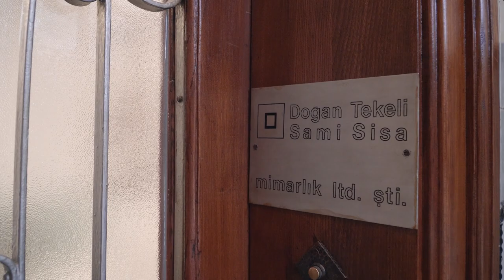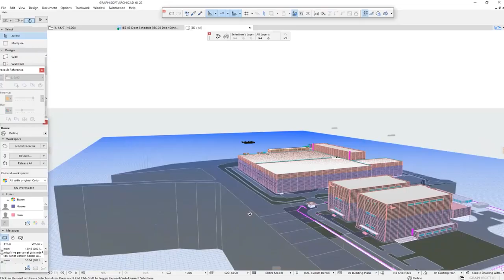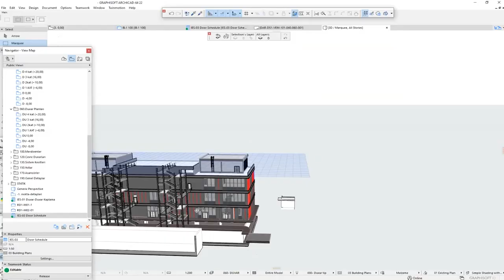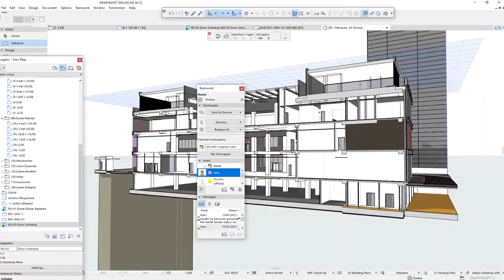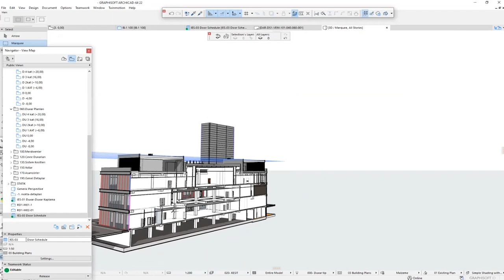Archicad Başarı Hikayesi - Tekeli-Sisa Mimarlık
Archicad Başarı Hikayeleri kapsamında konuğumuz Tekeli-Sisa Mimarlık. Tekeli-Sisa Mimarlık'tan Mehmet Emin Çakırkaya ve ekibi ile gerçekleştirdiğimiz keyifli sohbette genel ofis yaşantılarını ve Archicad in ofis iş akışlarında kendilerini nasıl desteklediğini konuştuk.